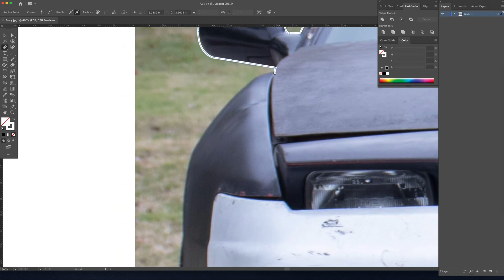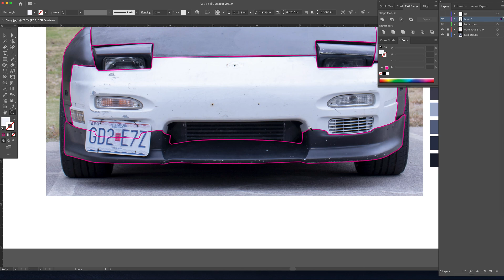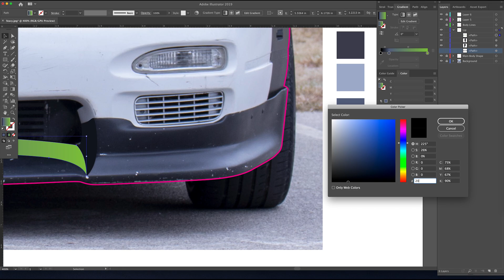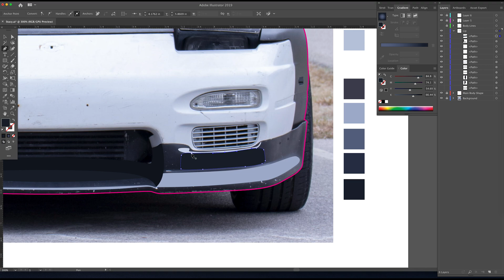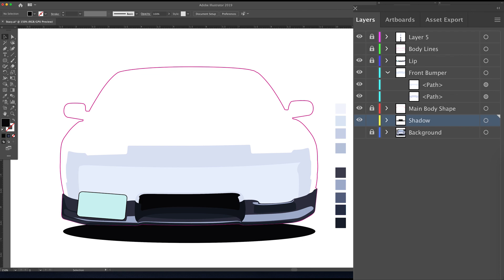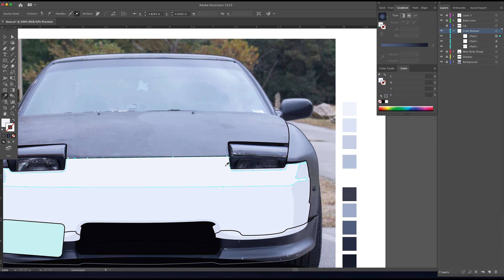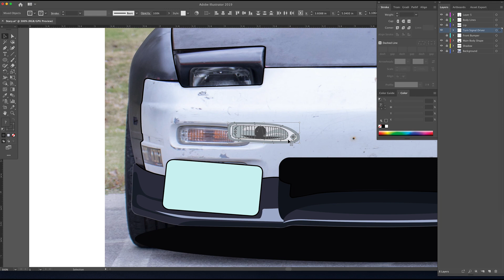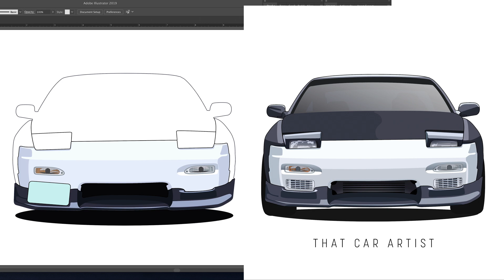Drawing my s13 Nissan 240sx | Adobe Illustrator CC Tutorial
This s13 is co-owned by my husband and myself. I want to be very open that he does most of the work on this car. It's purpose is to teach me how to drift. Which is why you only have footage of me doing donuts and not actually drifting. I'm just starting out. Her name is Stacy. She is an s13 hatch with an RB20det power plant and r32 skyline taillights molded in. She's not pretty, but I guess you could say she's a pretty fair representation of a poor mans Skyline.

Oh, and be sure to go follow That car artist on instagram if you don’t already. I’m just getting started with it. My intensions for starting it is to keep the adobe subscription going as well as saving for a tablet so I can create content using a tablet as well.

Intro Song is Versace Beat by Young Logos
End Song is Help Me, OP-1 by Dyalla